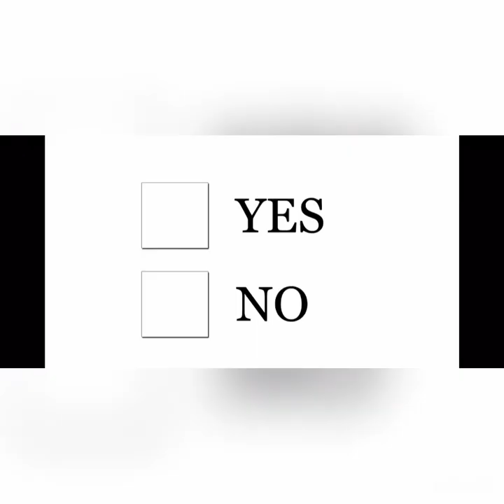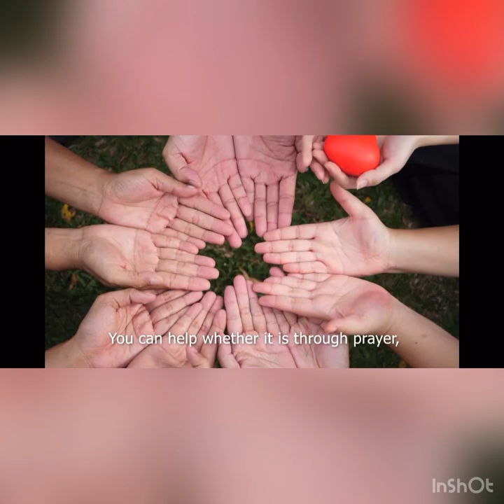Our Vision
About Adoption Finder and why we started. AdoptionFinder.org